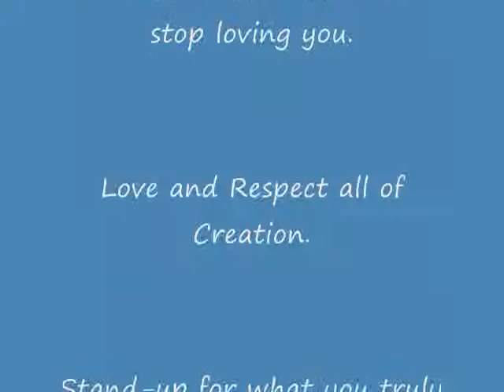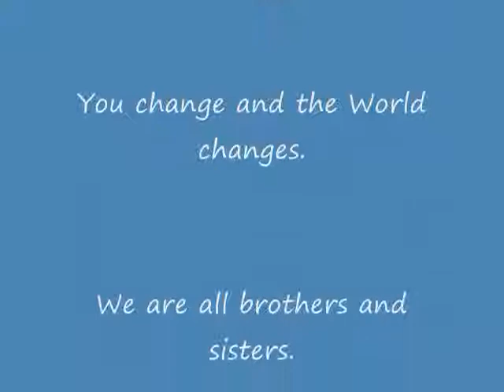Coukoo Waltz by Ann Lucia 0001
Used my powerpoint to create my characters.